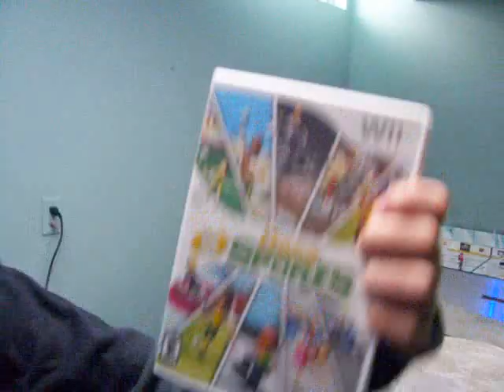Life in Beverly Hills - The Game Room (Episode 4)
Lou discovers what he can do with his new ski pole: make new rooms by breaking the walls